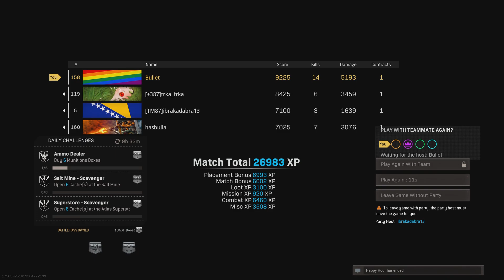#226 Clutch for the WIN | Bullet, trka_frka, hasbulla & Ibrakadabra